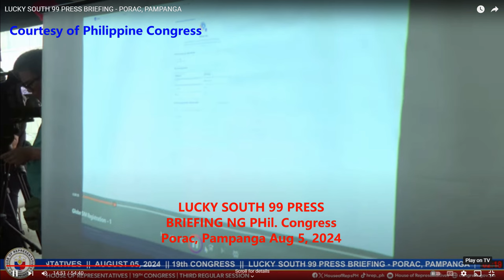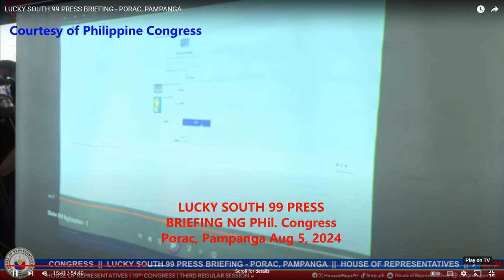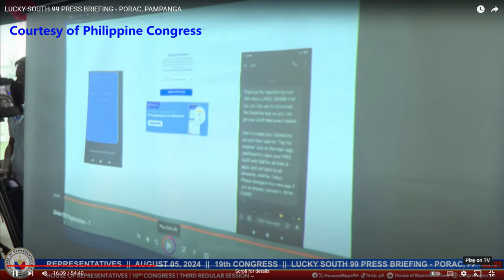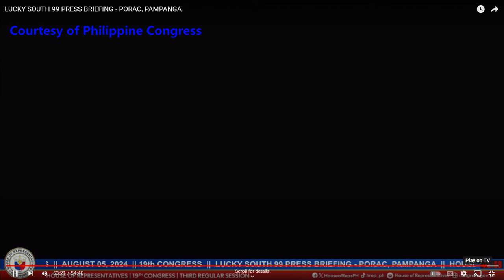LUCKY SOUTH 99 PRESS BRIEFING NG PHIL CONGRESS SA PORAC PAMPANGA AUG 5, 2024